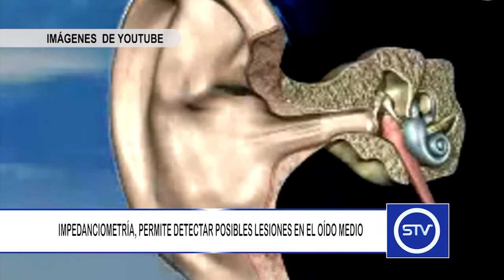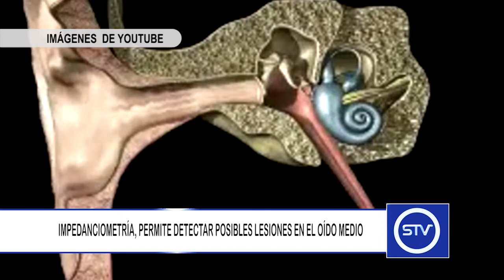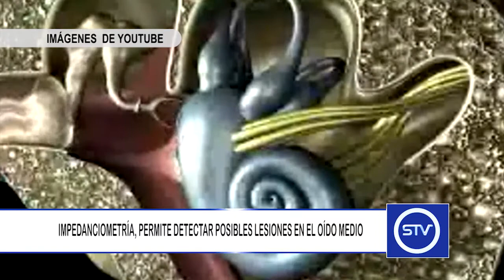IMPEDANCIOMETRÍA, PERMITE DETECTAR POSIBLES LESIONES EN EL OÍDO MEDIO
La impedanciometría es una prueba que se realiza para conocer el estado el oído medio y su comportamiento ante el sonido.